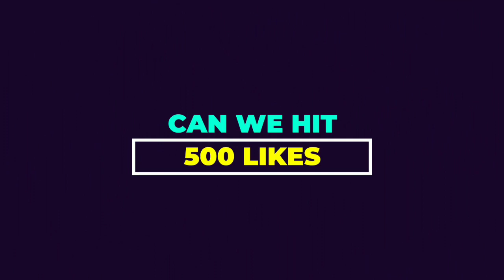40 in 7 మినిట్స్ లో ||Use హెడఫోన్స్ కంపల్సరీ ||RazzSona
Listen to your favorite Songs/Tracks in amazing Virtually 8D/16D Surround Sound experience.
☑️Request Your Favorite Song in Comment Section..

Download 16D/8D Audio Mp3 Link:-

🔥16D/8D mp3 HQ Link :-

To enhance our services to give more...

This function use audio Reverb to make sounds become more like 8D/16D sounds. I think you will like this effect. Let try it at night when you are being in the bed before you get sleep or you can also try it in a quiet environment to get best Experiences.

👉Song create చేయడానికి  చాలా time పట్టింది
We Put Lot of Work and
It' takes  MoreThen 12 Hours To Create/Make This Song..
  ● S U B S C R I B E || S H A R E || L I K E || C O M M E N T

 IMPORTANT  N O T E  ::-

We are Razzsona Team, Creating for promoting the music of its Original Composers and our viewers to experience the Live Music.